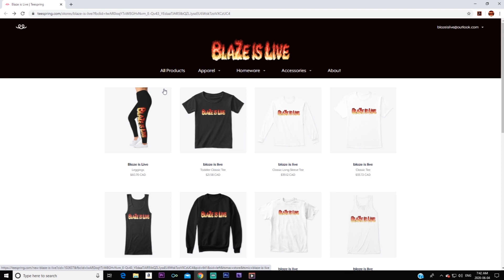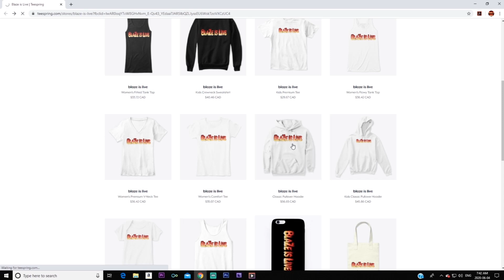1050 gang base wipe update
Hello in this video i go back to official xbox pvp server 1050 to see what's left of the server!.

Follow your DREAMS!!!